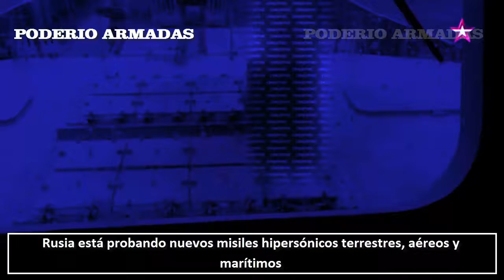Rusia está probando nuevos misiles hipersónicos terrestres, aéreos y marítimos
"Sus características superarán los diseños existentes y futuros", ya se están llevando a cabo pruebas en los bombarderos estratégicos de largo alcance Tu-22M3.
01:53: Rusia tiene suficientes reservas de misiles de alta precisión.
El viceprimer ministro ruso habló de los planes de mejorar el misil hipersónico "Kinzhal" y de las pruebas de nuevos misiles hipersónicos en el bombardero estratégico Tu-22M3M.
¿Cómo se evalúa su rendimiento real en combate? ¿Cómo ve el desarrollo de estos sistemas de armas?
Rusia está utilizando ampliamente los medios de destrucción más modernos: misiles hipersónicos Kinzhal y misiles Iskander-M,
¿Está de acuerdo con el presidente estadounidense en que el "Kinzhal” tiene una cabeza nuclear como cualquier otro misil, pero no se puede detener"?
Ningún país del mundo tiene nada parecido a la Daga (Kinzhal).
Los Kalibrs se utilizaron activamente en el momento álgido de la campaña siria. ¿Recibieron alguna mejora como resultado de la campaña?
¿Cómo valora los resultados de la modernización de los complejos Bastion, que ahora pueden atacar objetivos terrestres con misiles Onyx?
¿Cuándo se armarán con armas hipersónicas los complejos de aviones de combate Su-57 y los bombarderos de largo alcance Tu-22M3M?".
¿Qué opina de los comentarios de que Rusia se está quedando sin existencias de misiles de alta precisión? ¿Será posible aumentar la producción de estos sistemas de armas?
★★★★★★ ★ ★★★★★★ Estreno ★★★★★★ ★ ★★★★★★
El SR-71 Blackbird de la Fuerza Aérea Estados Unidos: ¿El avión más rápido de la historia?
★★★★★★ ★ ★★★★★★ nuevos videos ★★★★★★ ★ ★★★★★★
J-20 Dragón Poderoso: ¿El caza furtivo de China para vencer al F-22 y al F-35 en una guerra?